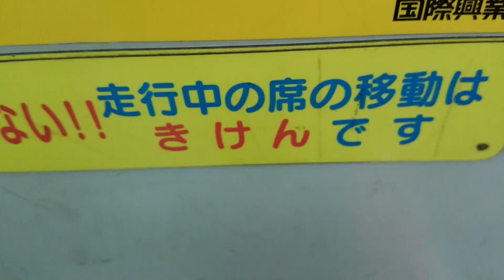国際興業バス 石０２ 成増駅南口→石神井公園駅北口 前面展望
小学校の頃から慣れ親しんだ路線です。三軒寺から石神井公園までの道路の拡幅がかなり進んで狭隘路線としての魅力はなくなりましたが地域の皆様には以前と比べて便利で安全・安心になったのではないでしょうか。